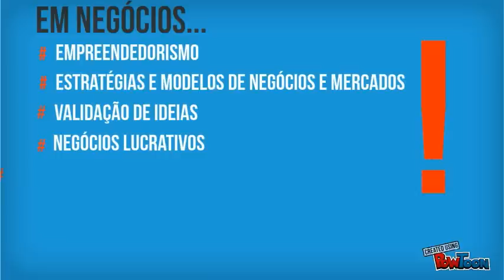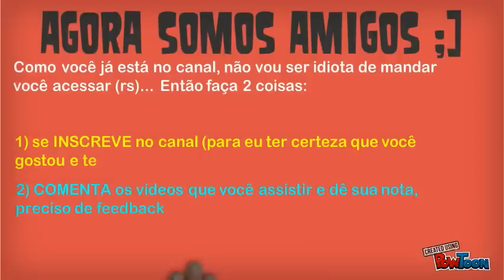Apresentação do Canal CliqueH ;]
Vou apresentar o canal em 1 minuto...

Sem blá, blá, blá...
Isso aqui é um canal de ideias sobre:
## NEGÓCIOS & COMUNICAÇÃO ##

Tentei separar o mais bonitinho possível nas PLAYLISTS, dá uma olhada ali em cima no menu "Playlists", depois de "Vídeos".

Em NEGÓCIOS falaremos de...
. Empreendedorismo
. Estratégias e Modelos de Negócios e Mercados
. Validação de Ideias
. Negócios Lucrativos
. Ciência da Riqueza
. Coaching (financeiro, life, business)

Em COMUNICAÇÃO falaremos de...
. Comunicação empresarial
. Marketing Digital
. Geração de Tráfego (para sites ou marcas)
. Mídias Sociais
. Como Trabalhar em Casa Pela Internet
. Gatilhos Mentais de Persuasão de Robert Cialdini (aumentar branding e vendas)

FINALIZANDO:
Se acessar meu site vai saber o que eu faço da vida:

Acessando as FanPages vai ver, todos os dias, "Estratégias Para Negócios Online"...

Como você já está no canal, não vou ser idiota de mandar você acessar (rs)...

Agora que já nos conhecemos, faz 2 coisas:
2) comenta os vídeos que você assistir e dê sua nota, preciso de feedback para melhorar!

Forte abraço!